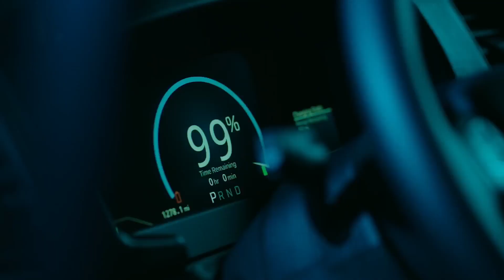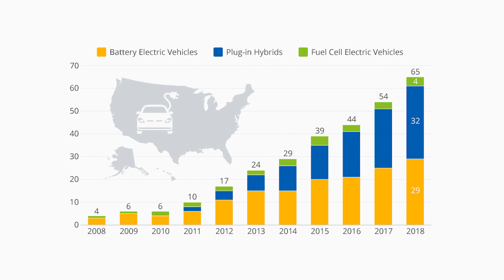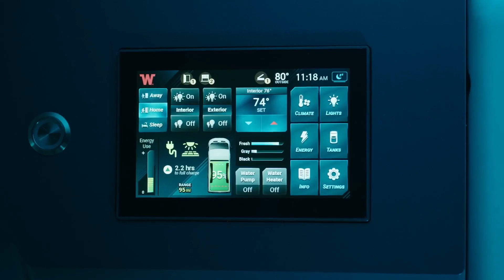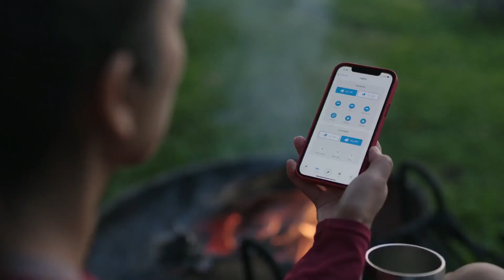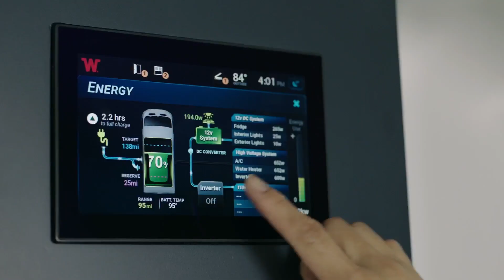First Ever All-Electric Winnebago eRV Campervan | FIRST IMPRESSIONS!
Winnebago has just announced an all-electric e-RV concept. This new campervan features a 86-kilowatt-hour battery that allows for up to 125 miles of range while also powering the onboard systems.